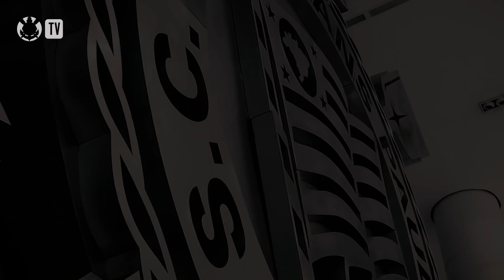Corinthians 3 x 0 São Bernardo - Gols + Pós-jogo - Paulistão 2022